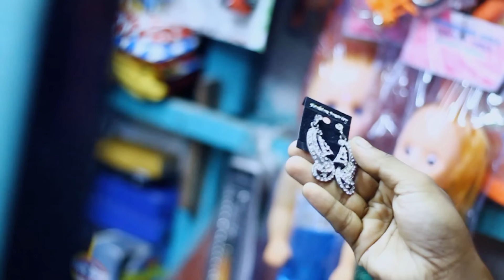Kul Bhengeche | কুল ভেঙেছে | Kishor Palash | F A Sumon | Doyal | Official Music Video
Song : Kul Bhengeche (কুল ভেঙেছে)
Singer : Kishor Palash
Album : Doyal
Lyric & Tune : Rana Sheikh
Label : Agniveena

GSeriesMusic Agniveena, G Series, Hd, 4K, 2020, top song